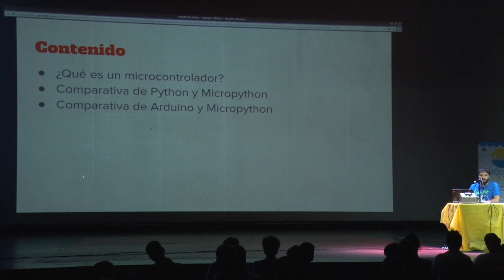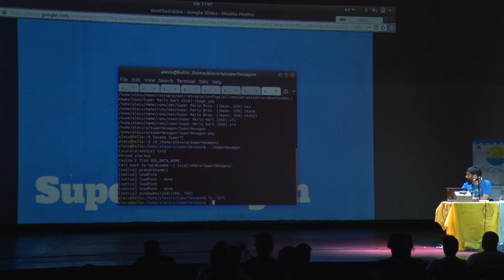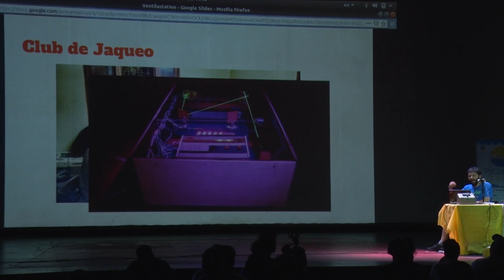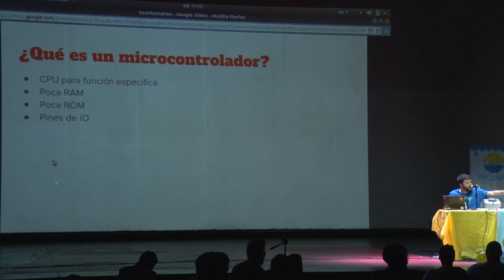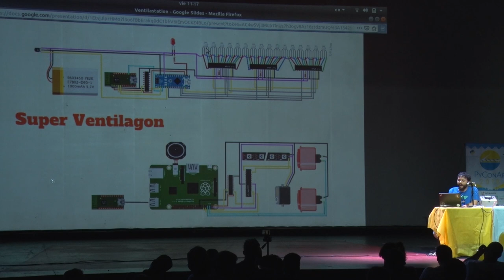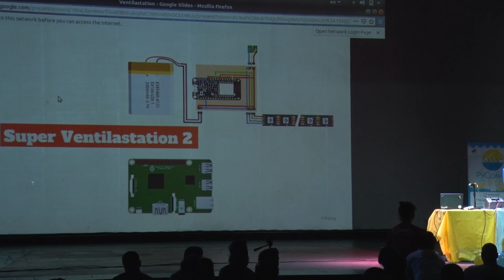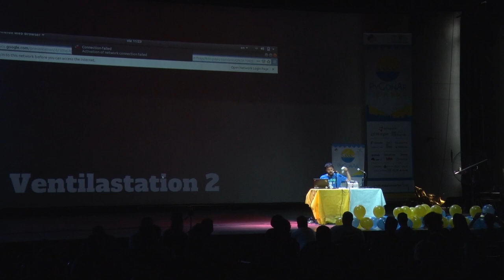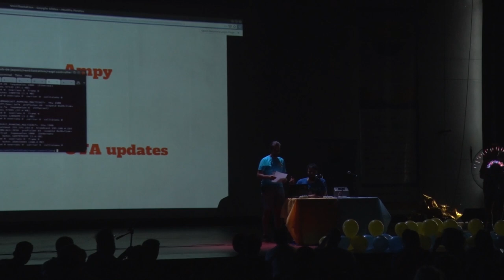Juegos electromecánicos con Micropython, por Alejandro J. Cura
Micropython es muchísimo más pequeño que Python, por lo que es ideal para usarlo en microcontroladores de muy, muy bajo consumo eléctrico. En esta charla mostraremos los pros y contras al usarlo para fabricar juegos electromecánicos.

* Que es un microcontrolador?
* Comparativa de Python y Micropython
* Comparativa de Arduino y Micropython
* Hardware soportado por Micropython
* Biblioteca standard de Micropython
* Interactuando con Hardware
* Ejemplo completo de Juego Electromecánico

Nivel: Medio